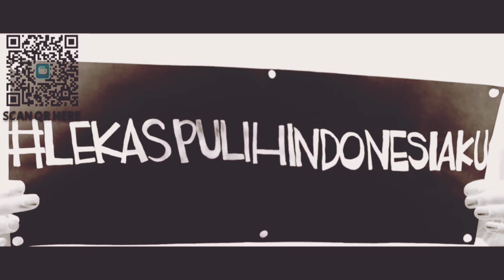Persembahan Lagu TERAKHIR untuk GLENN FREDLY - SAMPAI JUMPA GLENN FREDLY | R.I.P Glenn Fredly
Rest in peace bung @glennfredly309
Persembahan Lagu terakhir dari Musisi untuk glen fredly
Sampai jumpa - endank soekamti.
Indonesia Berduka Atas Kepergian Salah Satu Musisi Terbaik GLENN FREDLY :(

Support dengan Like, KOMEN & SUBREKKK ya Gengs :)
jika berkenan bantu share ya :*
Untuk update tentang Musik / Fashion / Fotography / Filmmaking / Dll
Terimakasih untuk semua teman-teman yang sudah mau terlibat di dalam video ini.. sehat-sehat selalu .. -
@tantrisyalindri Kotak Band
@chuakotak Kotak Band
Kita bermusik Dari rumah, KALIAN donasi untuk INDONESIA 🇮🇩

& Update Tentang Photography / VideoGraphy / Filmmaking / Musik / Tutorial / Editing / Preset / Template / Transition Adobe premiere pro cc 2018 / cc 2020& Photoshop cc 2019 / cc 2020 DLL

✰ Buy ✰
Buy this preset Lightroom & LUT's Premiere pro and Save time.
🔴 BUY TEMPLATE & TRANSISI ADOBE PREMIERE PRO CC 2018 / CC 2020 🔴
( TEMPLATE LOWER THIRD /LUTs /Color Grading / LOGO OPENING / MOGRT / prfpset / Transisi )
Tinggal Masukin TEXT / LOGO GAMPANG BANGET tanpa PLUGIN
*Info DM aja Instagram gue @junotjdc / @junotPhotograph

🔴 BUY PRESET LIGHTROOM MOBILE / PHOTOSHOP CC 2018 / CC 2020 🔴
🔴 Foto 📸
Couple•Prewed•Wedding•Family•Event•Stage•Dll

Stage•Event•Promotion•Company Profil•Wedding•gath dll

🔴 Terima Jasa Edit Video
🔴 Bisa Untuk Tour/Traveling/PrivatPhoto
••Team Kami Ada di JAKARTA,BANDUNG,SURABAYA,KUPANG/NTT

Kamera yang gua gunakan:
Sony a7iii & Sony a5100 & Sony a6400

Lensa yang gua gunakan:
Sony FE 50mm f1.8
Sony G Series 18-105 f4
mic yang gua gunakan:
BOYA
Gimbal yang gua gunakan:
zhiyun Crane Plus s, Moza Air 2 & Moza Aircross2
Laptop yang gua gunakan:  Macbook Pro 2019 13 inch 256GB MUHP2 128GB MUHN2
Ngedit di Adobe Premiere Pro CC 2020 / CC 2018
& After Effect cc 2018 / cc 2020